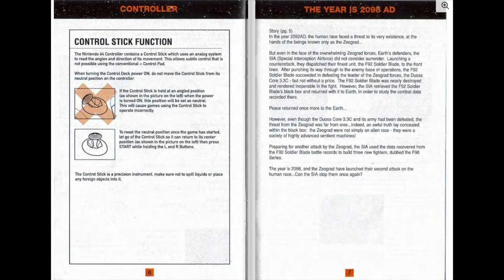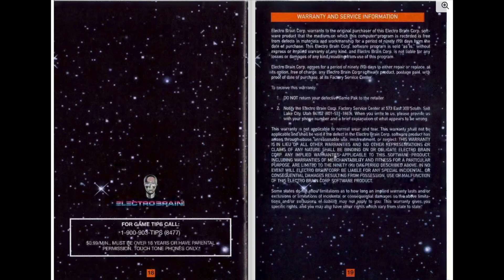[N64 Manual] Star Soldier - Vanishing Earth (USA) - Nintendo 64 Game Instructions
"Step into the thrilling world of Star Soldier - Vanishing Earth (USA) for Nintendo 64 with a twist! 🌟 We've animated the game manual, turning pages every 5 seconds, to bring this classic to life in a whole new way. 📖✨

🔗 Explore the Animated Manual: Get a glimpse of the Star Soldier - Vanishing Earth (USA) secrets in our animated format. Check out the original PDF here:

📚 Got Manuals to Digitise? Help us create the largest YouTube collection of animated game manuals. Send your scans through our social channels and be a part of gaming history. Apologies if the quality is not good, we try to use the best possible scans, so if you find a better one, please let us know so we can update it.